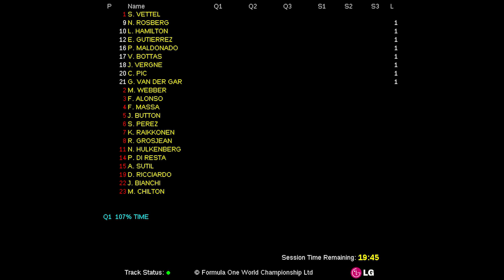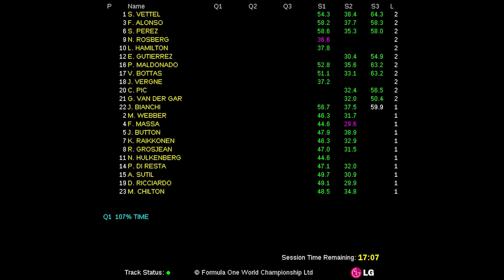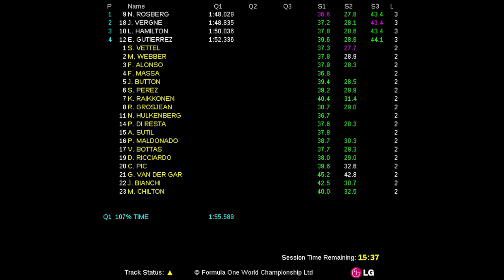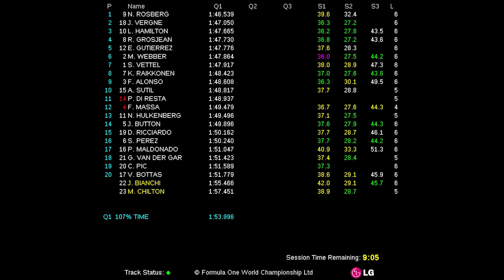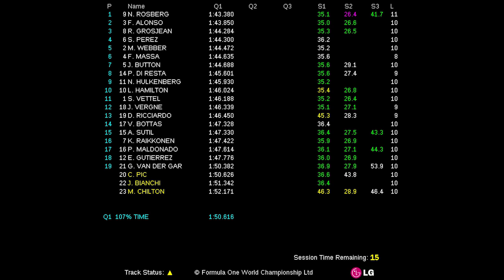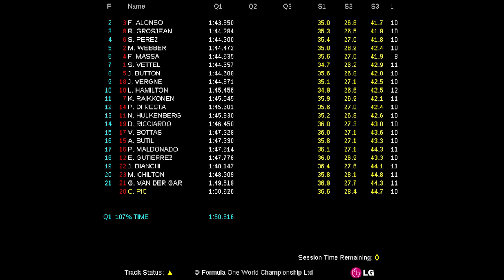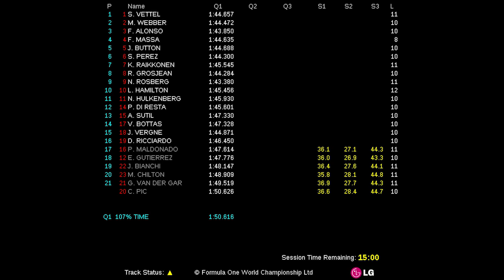2013 FORMULA 1 ROLEX AUSTRALIAN GRAND PRIX (15-17 Mar 2013) - Qualifying Live Timing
Fórmula 1 (F1). Live Timing de la primera parte de la clasificación de Melbourne (Formula 1 Rolex Australian Grand Prix 2013). La lluvia y la humedad de la pista obliga a aplazar Q2 y Q3 en el circuito de Albert Park. La primera parte de la calificación - Q1 - ha tenido lugar después de un comienzo tardío, pero como la lluvia seguía cayendo y desapareciendo la luz del día, los comisarios de carrera decidieron retrasar la Q2 y Q3 hasta la mañana del domingo.

Formula 1 (F1). Live Timing of the first part of the classification of Melbourne (Australian Formula 1 Grand Prix Rolex 2013). Rain and humidity forced to postpone Q2 and Q3 stages in the Albert Park circuit. The first part of qualifying - Q1 - had taken place after a delayed start, but with the rain still falling and daylight fading, race stewards decided to move Q2 and Q3 until Sunday morning.